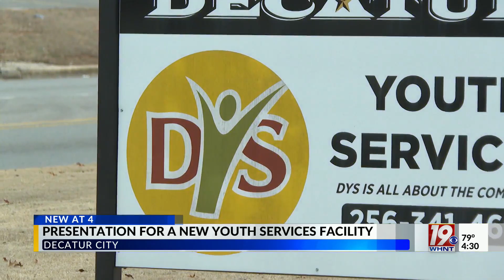Presentation for New Youth Services Facility | Oct. 11, 2024 | News 19 at 4:30 p.m.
Decatur Youth Services presented a plan to the city council on Friday to build a state of the art youth facility.